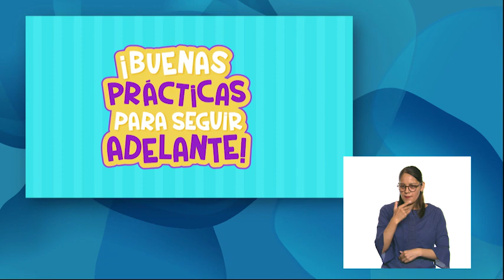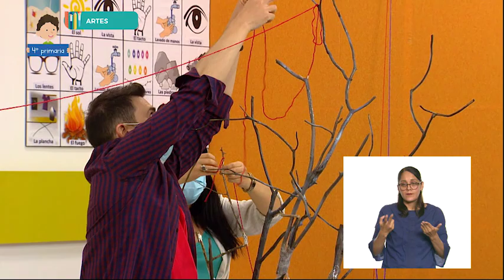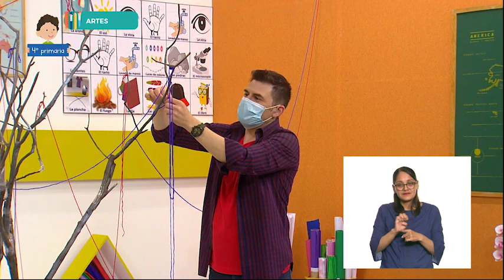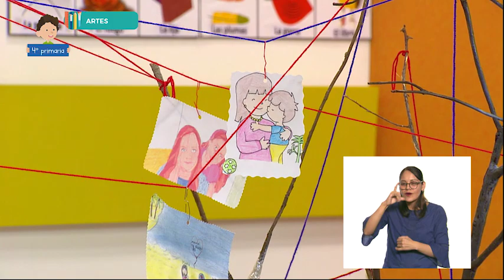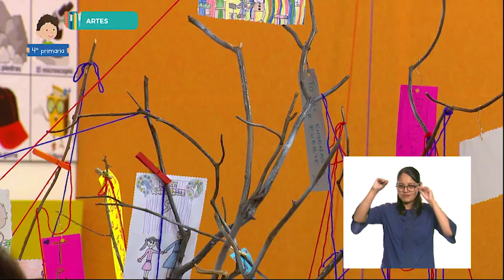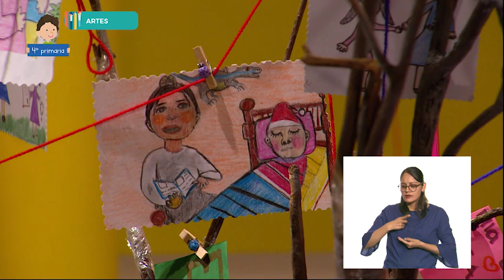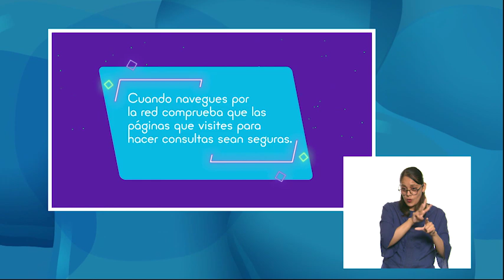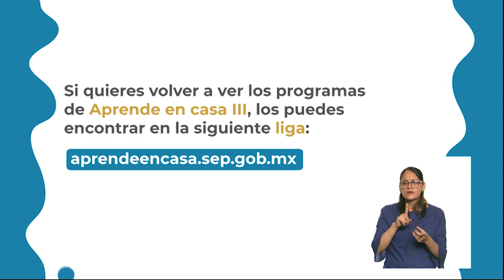AprendeEnCasa III | 4º Primaria | Artes | Las raíces que se instalan en mi corazón |10 de mayo 2021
En esta clase de Artes Crea una instalación artística sencilla en la que utiliza de manera original diversos materiales.